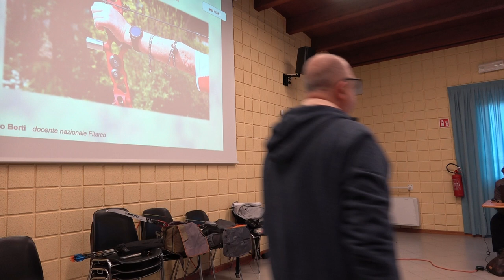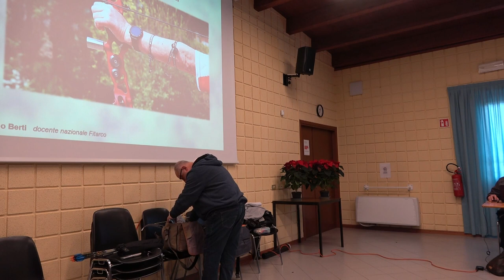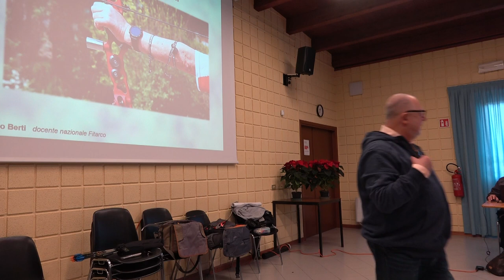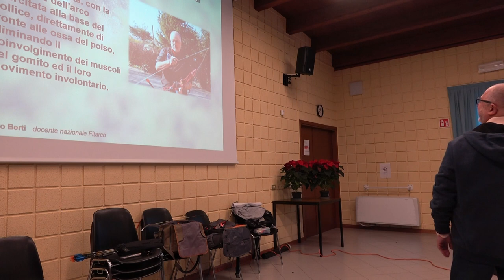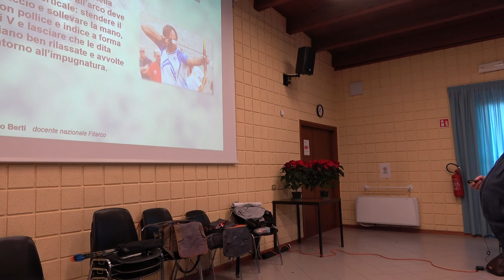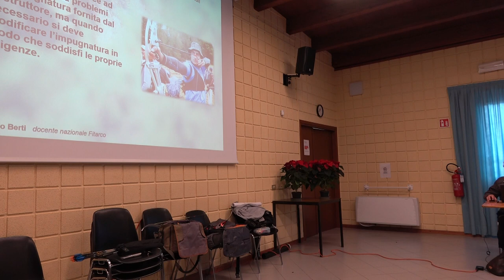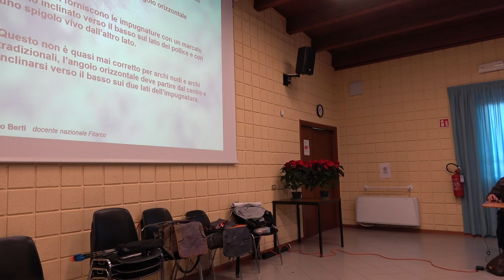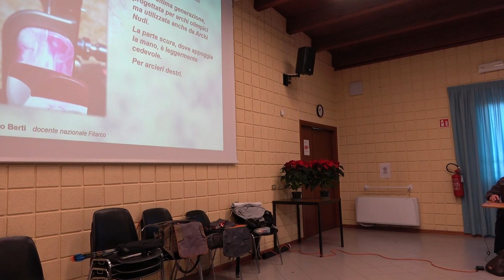04 la mano dell'arco